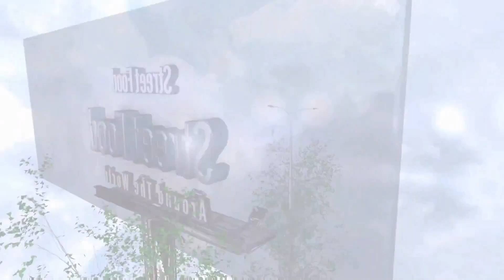Melon ice cream rolls street food - ايس كريم رول على الصاج شمام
Melony ice cream rolls street food - ايس كريم رول بشمام
Melons Ice Cream  - ايس كريم شمام
Melon Ice Cream Rolls | how to make oddly satisfying Melon rolled Ice Cream - ايس كريم شمام
Melon Ice Cream Rolls | how to make oddly satisfying Melon rolled Ice Cream - ASMR Food